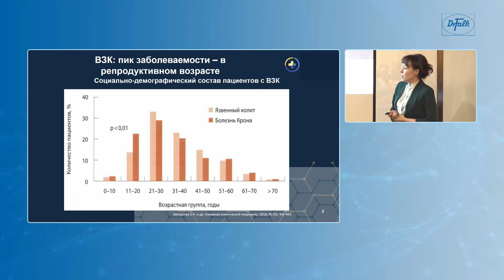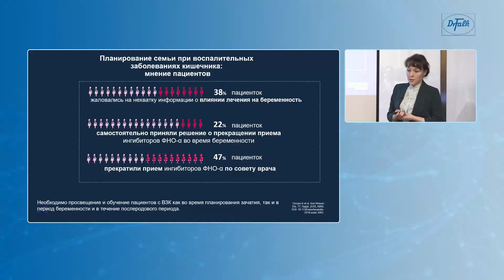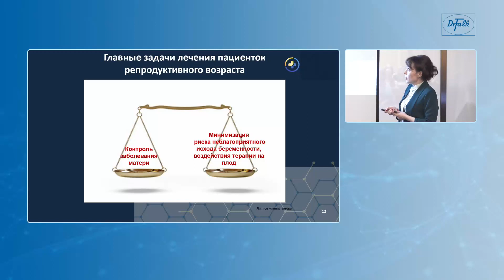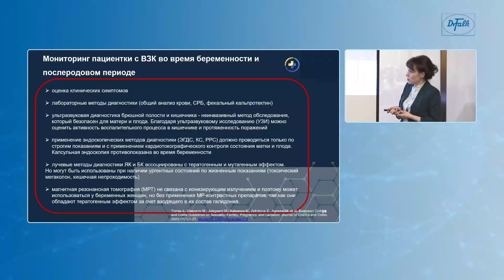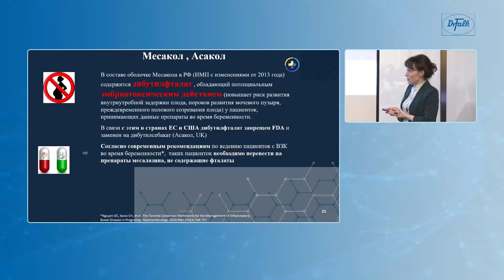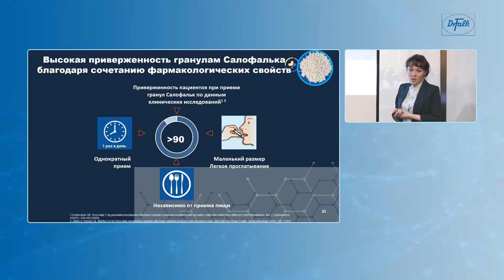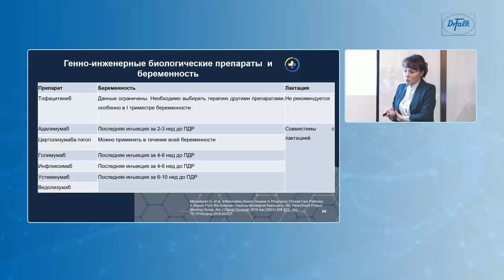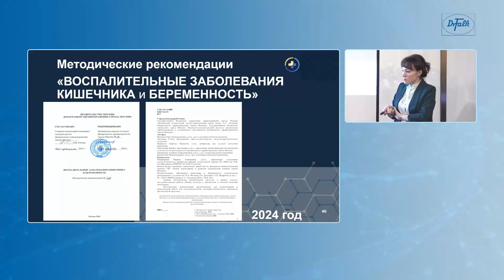Фадеева Н.А. «Воспалительные заболевания кишечника у беременных»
Фадеева Нина Александровна, к.м.н, заведующая гастроэнтерологическим отделением ГБУЗ МКНЦ им. А.С. Логинова ДЗМ, старший научный сотрудник отделения лечения воспалительных заболеваний кишечника, ГБУЗ МКНЦ им. А.С. Логинова ДЗМ, ведущий специалист ГБУ «Научно-исследовательский институт организации здравоохранения и  медицинского менеджмента ДЗМ», главный гастроэнтеролог СЗАО г. Москвы.
Лекция посвящена особенностям ведения беременных с воспалительными заболеваниями кишечника.